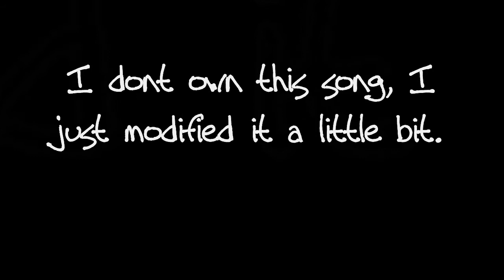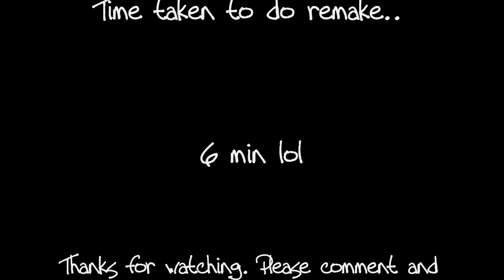Cool Cylinder Illusion Crazy D Remake.wmv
Just did a really quick remake of this song because some one needed to know the song name. but sure. Enjoy and please comment and rate.